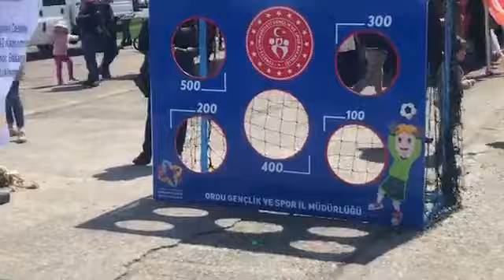Mobil gençlik çalışıyor